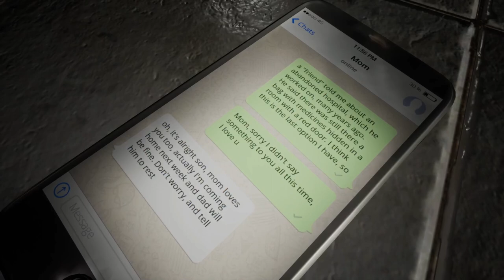This one is Scary - Death in Progress | Gameplay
Come along for the gameplay, and let's navigate this spooky adventure together. Get ready to jump and scream!!!